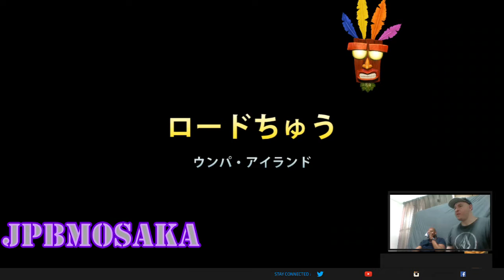Crash Bandicoot Playthrough 6: Awwwww Fuckin Piranhas!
Clip from Crash Course (Because It's My 1st Time)